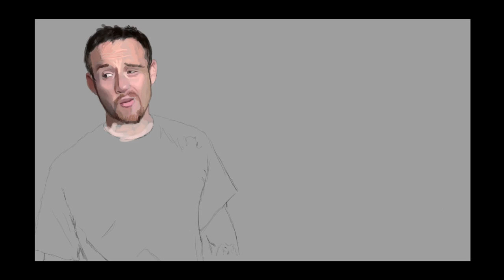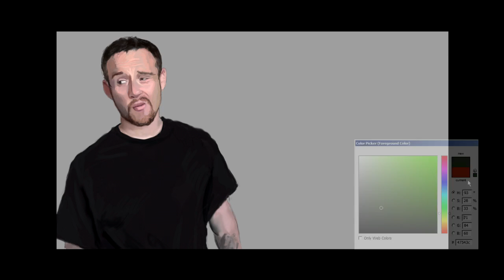Speed Painting : Evan Eckard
As a thank you to Evan for all his help and hard work he has put into the tutorial video's, i made this painting.
I tried to copy his style a bit and added a background for a change ;)

Hope you guys enjoy and if you don't know who Evan is, please visit his channel and have a look at some of his awesome work!